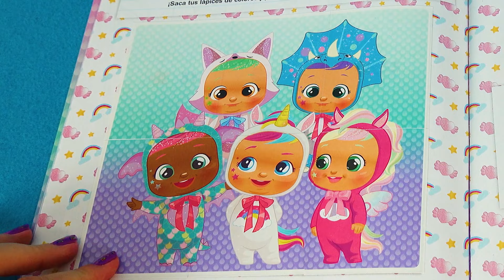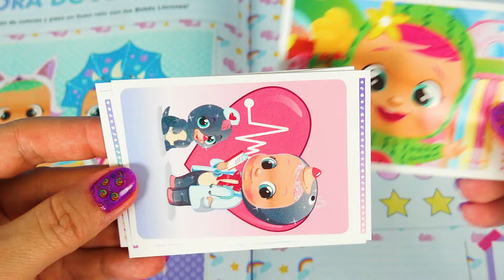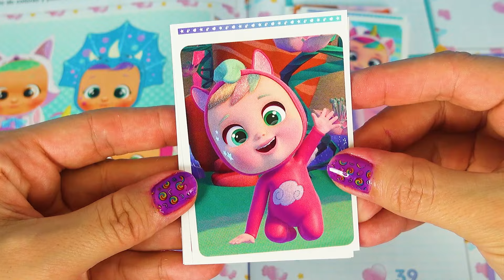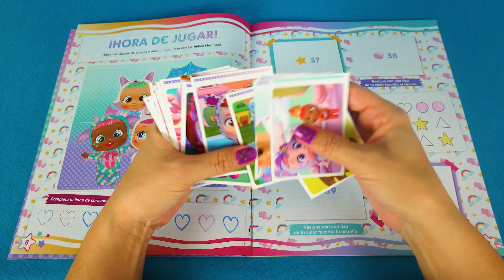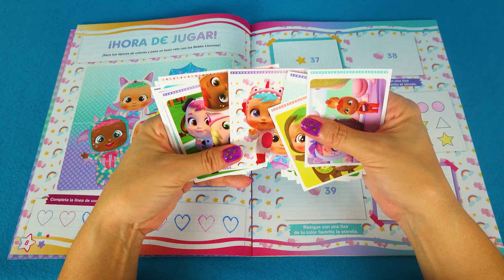🌈 Álbum Bebés Llorones💧Abrimos 5 sobres nuevos y nos tocan LILA y NELLIE de las Casitas ALADAS 💖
🌈 En el Álbum Bebes Llorones Panini ¡Esta vez nos tocan los Bebés Llorones LILA y NELLIE de las Casitas Aladas! ¡Cada miércoles abriremos 5 sobres nuevos!

Puedes comprar el ÁLBUM y los sobres de cromos en los quioscos o en la web de PANINI